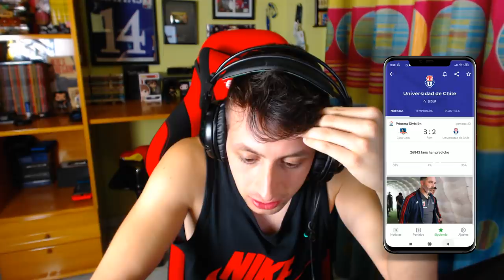REACCIONANDO a las MEJORES JUGADAS de COLO COLO 3 -2 UNIVERSIDAD DE CHILE